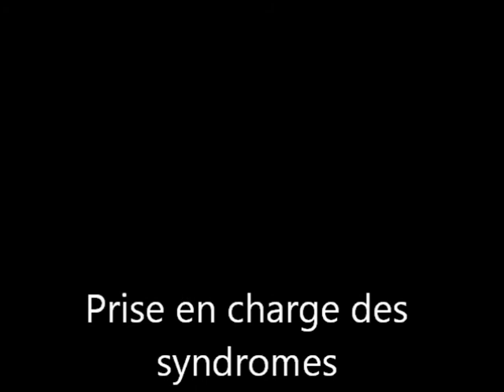prise en charge des syndromes aortiques aigus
Dr Arnault DE LA CHAPELLE
Réunion du Jeudi 21/05/2015
SOCIÉTÉ MÉDICALE INSTITUT ARNAULT TZANCK